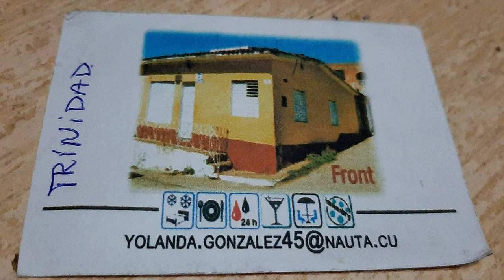Trinidad + Parque Natural El Cubano + Playa Ancón UHD Configura para mirarlo en buena resolución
Trinidad, la joya colorida de Cuba... Fundada en 1514, por Diego Velázquez de Cuéllar. En 1988 la UNESCO, incluyó a este lugar en la Lista del Patrimonio Mundial el Centro Histórico de Trinidad junto al Valle de los Ingenios. Y les juro que es un lugar mágico, encanta, enamora. les dejo lo que viví. Yolanda me alojó en su casa, les dejo los datos en el video y también están los datos de Zenaida en Viñales.